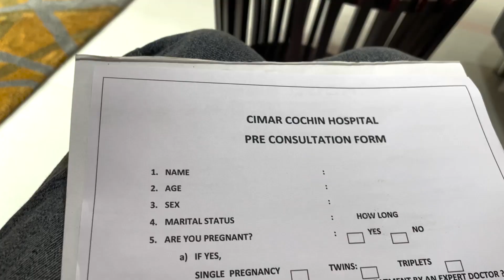Visiting the Doctor For The First Time! | Pregnancy Series | Mom With A Camera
Hey Guys,

So this was my first visit to the doctor! I am super nervous and anxious, I have so many feelings that I can't express...

Goes without saying that I Love you guys...❤️